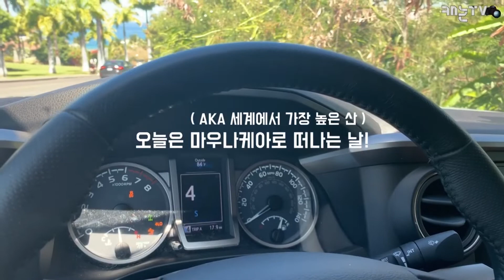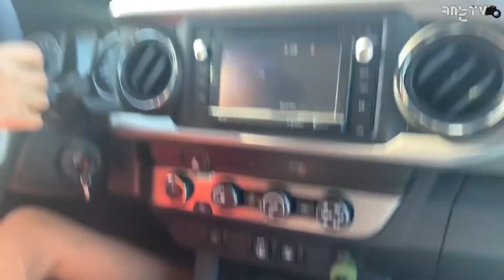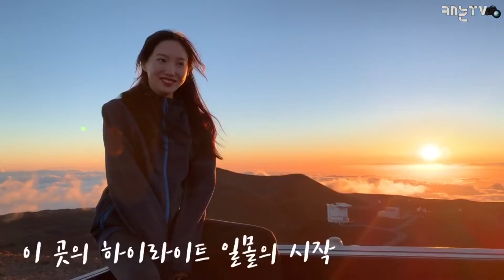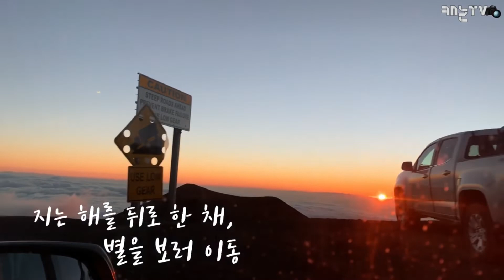하와이 빅아일랜드 마우나케아 투어 | 📷서핑소녀 | with 모녀삼대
해저에서 부터 측정했을 때 세계 최고의 높이를 자랑하는  마우나케아의
그림같은 일몰과 밤하늘을 감상하세요 (어두움 주의!)

웨이크 서핑과 뷰티, 여행, 일상 브이로그 까지!
캐논과 함께 센스 넘치는 콘텐츠를 함께 만들어갈
캐리에이터 '서핑소녀'의 더 많은 영상이 보고 싶다면?

📷같이 보면 더 좋아요!
↘다양한 유튜버들의 트렌디한 이야기 보러가기

↘카메라 기초 용어가 궁금할 땐, 캐논Easy!

↘진정한 카.알.못을 위한 카메라 사용법!

↘나에게 딱 맞는 렌즈를 알아보자!

↘각양각색 캐논피플들의 이야기!